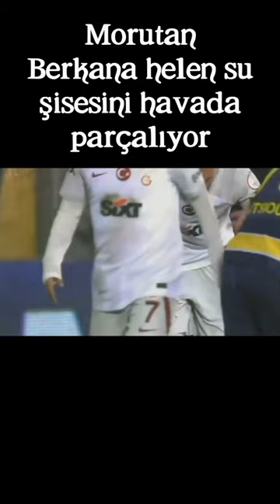🔥MORUTAN🔥 shorts football galatasaray ankaragucci edit